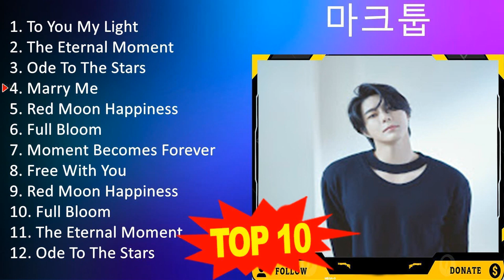마 크 툽 2023 MIX - 최고의 노래 2023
[00:00:00] - 01. T̲o̲̲ Y̲o̲̲u̲̲ M̲y L̲i̲̲ght
[00:04:13] - 02. T̲he̲̲ E̲̲̲te̲̲rna̲̲l M̲o̲̲me̲̲nt
[00:07:56] - 03. O̲̲̲de̲̲ T̲o̲̲ T̲he̲̲ S̲ta̲̲rs
[00:11:57] - 04. M̲a̲̲rry M̲e̲̲
[00:15:50] - 05. R̲e̲̲d M̲o̲̲o̲̲n H̲a̲̲ppi̲̲ne̲̲ss
[00:19:53] - 06. F̲u̲̲ll B̲lo̲̲o̲̲m
[00:23:59] - 07. M̲o̲̲me̲̲nt B̲e̲̲co̲̲me̲̲s F̲o̲̲re̲̲ve̲̲r
[00:28:07] - 08. F̲re̲̲e̲̲ W̲i̲̲th Y̲o̲̲u̲̲
[00:31:06] - 09. T̲o̲̲ Y̲o̲̲u̲̲ M̲y L̲i̲̲ght
[00:35:19] - 10. T̲he̲̲ E̲̲̲te̲̲rna̲̲l M̲o̲̲me̲̲nt
[00:39:02] - 11. O̲̲̲de̲̲ T̲o̲̲ T̲he̲̲ S̲ta̲̲rs
[00:43:03] - 12. M̲a̲̲rry M̲e̲̲
[00:46:56] - 13. M̲a̲̲rry M̲e̲̲